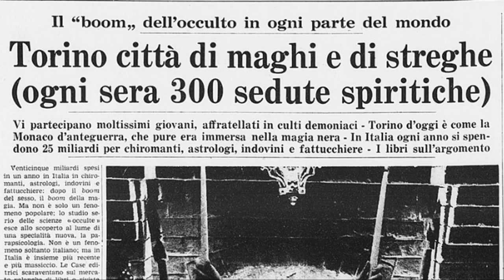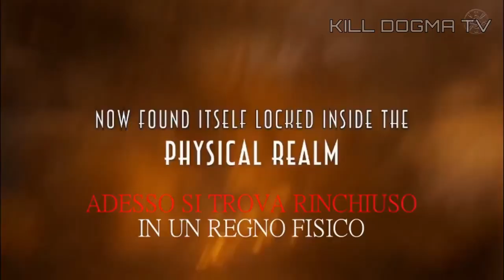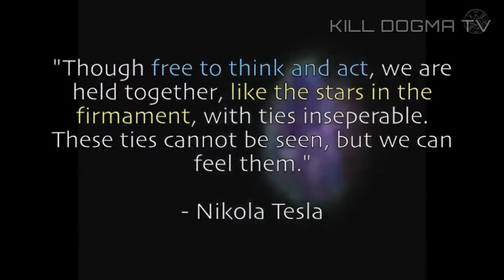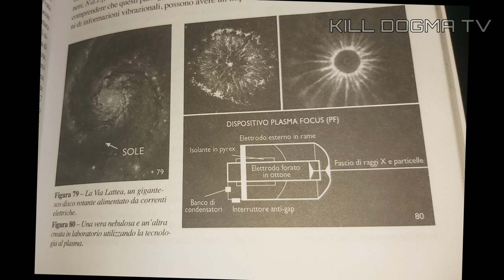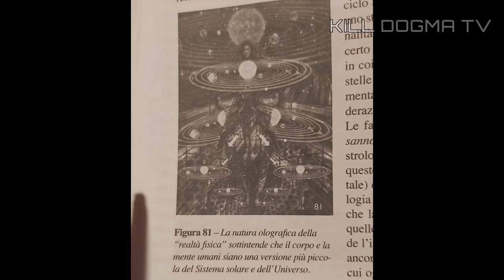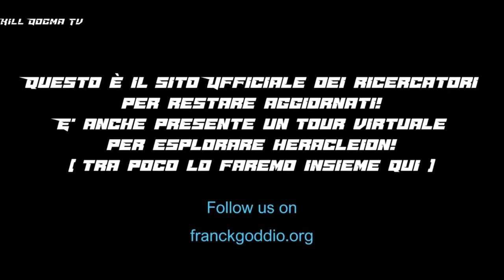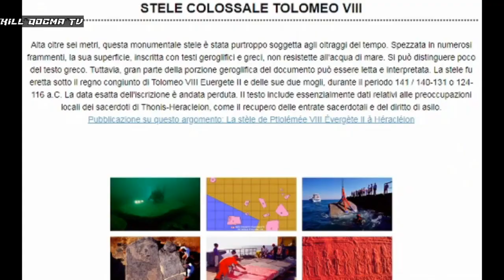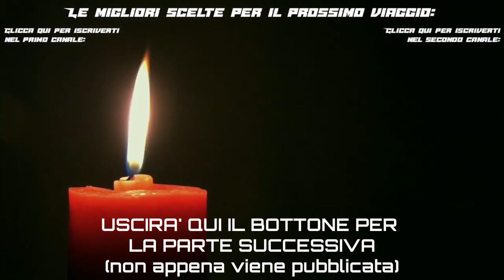David Icke: Segreti dell'Universo & Scisma - Tratto dal libro "Ricordati chi sei" del 2013 #4 Parte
Dal bestseller 2013 "Ricordati chi sei,dove vivi e da dove provieni" , David Icke.Documentario Audiolibro In Italiano ! (al posto del libro/PDF)collegato a Cronache dalla Spirale del Tempo,Risveglio del Leone e Figli di Matrix,Phantom Self,The Answear!

Archivio banca dati Black goo e info su ricerche di Vella,Culto Black Cube e Saturno tutto nel nostro forum gratuito ,qui banca dati;

Caricheremo qui tutti i video censurati,compresa ultima intervista FONDAMENTALE DI David Icke & altri importantissimi doc:
Potete registrarvi,anche, da qui: (sarò vostro referente )

Per chi volesse ricaricare i nostri video:
Potete farlo tranquillamente, MA senza editare (esempio togliendo il nostro intro)
e sopratutto è d'obbligo inserire i crediti : nel titolo " DA CANALE KILL DOGMA "
Se usate una sola parte ( anche solo audio ) da inserire su video la provenienza,canale e video.
Chi non rispetta questo, verrà rilevato dal sistema copyright di Youtube in ogni caso, e rimosso.